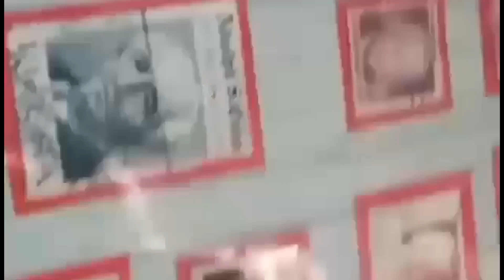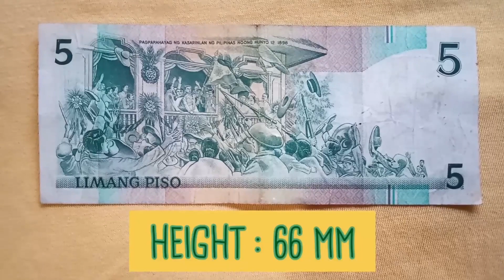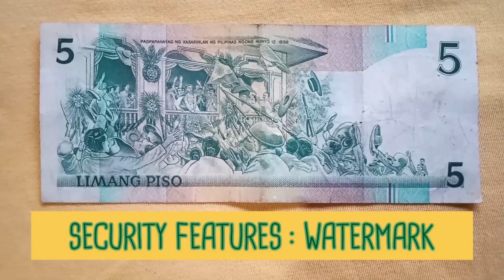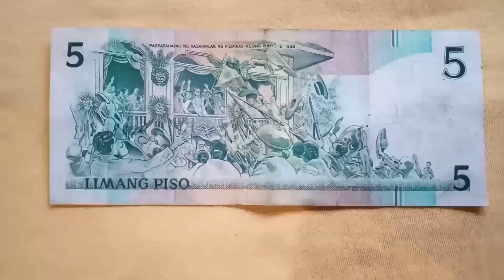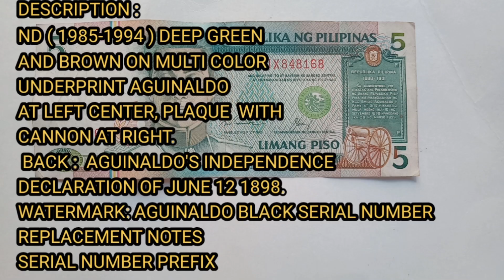Philippines 5 Peso Banknote | Limang Piso | 5 Piso from 1985 | Budads Collections | Budads XIII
ND ( 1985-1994 ) deep green and brown on multicolor underprint, Aguinaldo at left center, plaque with cannon at right.
Back : Aguinaldo's Independence Declaration of June 12, 1898
Watermark: Aguinaldo,  Black serial number.
Replacement notes : Serial number prefix

The Philippine five-peso note ( Filipino Limang Piso  ) was a denomination of Philippine currency.  Philippine president Emilio Aguinaldo is featured on the front side of the note, while the Declaration of the Philippine Independence is featured on the reverse side. This banknote was circulated until the Bangko Sentral ng Pilipinas stopped printing this denomination in 1996 ( the last production year is 1995 ) was replaced by coins.

Obverse :
Design : Emilio Aguinaldo
               Philippine Independence marker
Designer : Romeo Mananquil
Design date : 1985

Reverse :
Design : Declaration of Philippine
                Independence
Designer : Romeo Mananquil
Design date : 1985